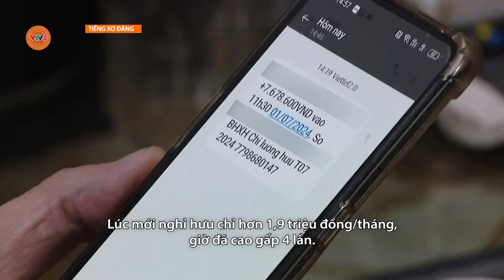[TIẾNG XƠ ĐĂNG] LƯƠNG HƯU ĐẢM BẢO CUỘC SỐNG NGƯỜI NGHỈ HƯU | VTV5